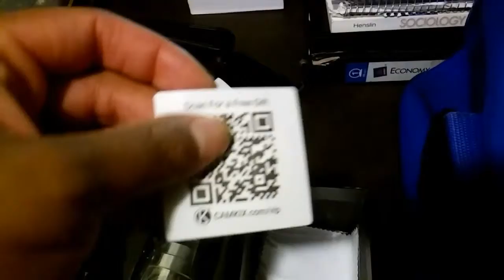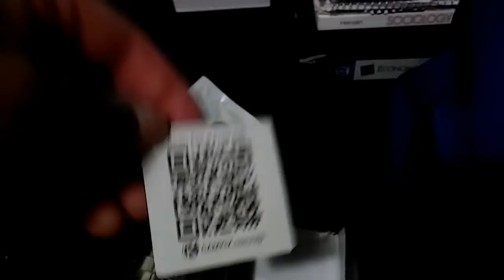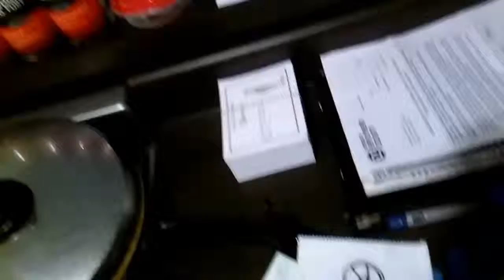CamKit opening and backday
Fitness Entertainment and Educational Channel
Purchase a product off of amazon,  Camkit it converts your phone into a camera...
Backday: Lat pulldowns 5x8, Low row pull 5x8, T-bar Rows 5x8, Standing Lat Cable Pulldowns 5x8, Deadlifts 5x8
use kgdisco for discount.